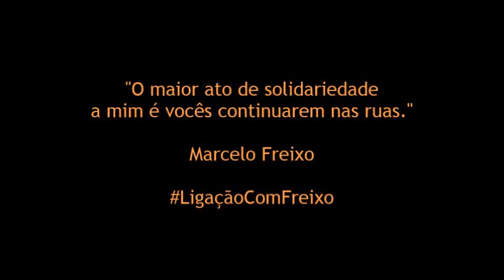Luciana Genro: "Não deixaremos que destruam o Marcelo Freixo"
"Todos que estiveram nas manifestações e que conhecem o trabalho e o compromisso que Marcelo Freixo, sabem que não seremos derrotados. Sairemos muito mais força e garra para denunciar o aumento das passagens de ônibus, exigir saúde e educação padrão Fifa e para dizer que queremos um novo sistema, um sistema do povo organizado e mobilizado. Tentaram destruir o Marcelo e não conseguirão, porque não deixaremos".

Luciana Genro, pré-candidata a vice-presidente pelo PSOL, discursa durante o ato de apoio a Marcelo Freixo, no dai 17 de fevereiro no Instituto de Filosofia e Ciências Sociais da UFRJ.

O ato reuniu representantes de diversos partidos políticos, religiões, movimentos sociais, juízes, artistas, entre outros, que demonstraram seu apoio a Marcelo Freixo. Marcelo sofreu diversos ataques e denúncias e acusações caluniosas e injustas da imprensa.